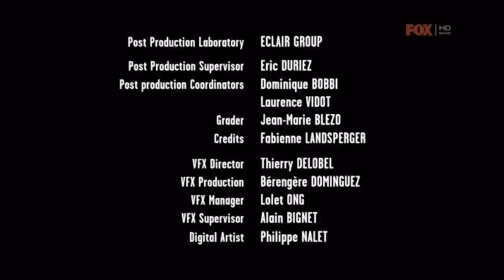TV Series "Jo" with Jean Reno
Nezar Zraidi - role of RADE in Le Marais 2013 - Episode 6